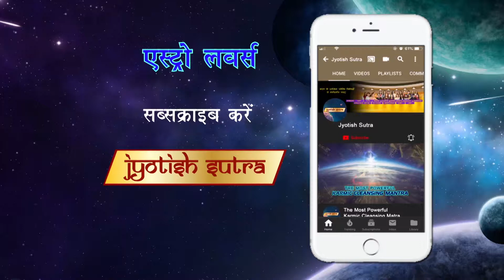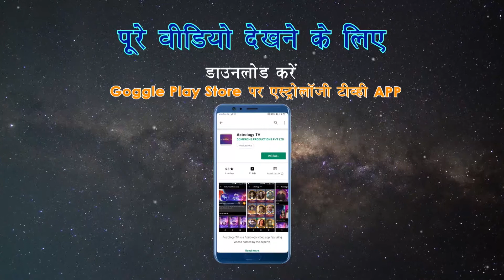शादी में आए हर अड़चन का कैसे करें अंत? | How to end all the obstacles in marriage?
Astrologer Bhavesh Dave gives simple & effective solutions to end all obstacles of marriage.